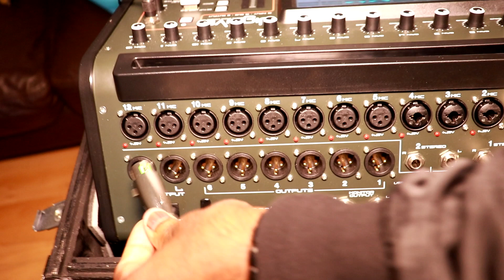How to record an audio from a sound mixer to your mobile(malayalam)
This video is about recording clear audio from a sound mixer. If you watch this video you can record your favourite sounds and songs from a sound mixer and hear it on a mobile.